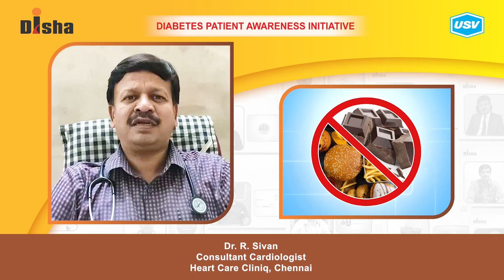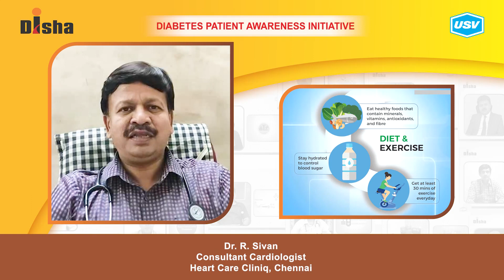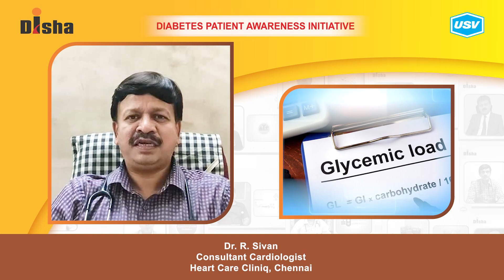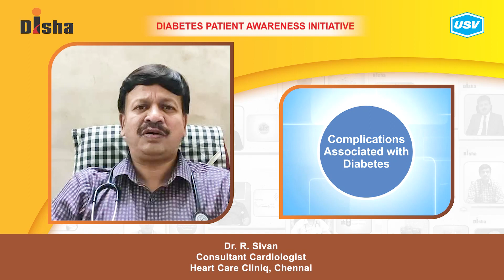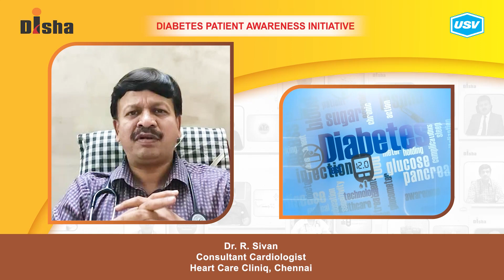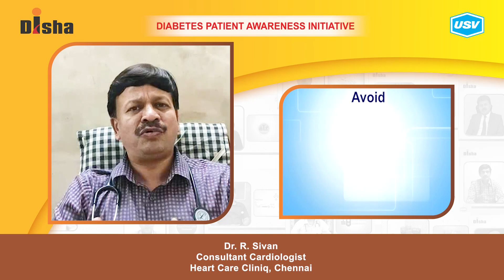Dr. R. Sivan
Diabetes is one of the most dangerous and rapidly growing diseases in India. Dr. R. Sivan, a leading Diabetologist explains about the following aspects of Diabetes in this video. Please watch and share!
Can drinking a lot of water lower your blood sugar? 1:14
Importance of Glycemic Index. 2:40
Preventing Prediabetes to proceed to Diabetes. 3:59